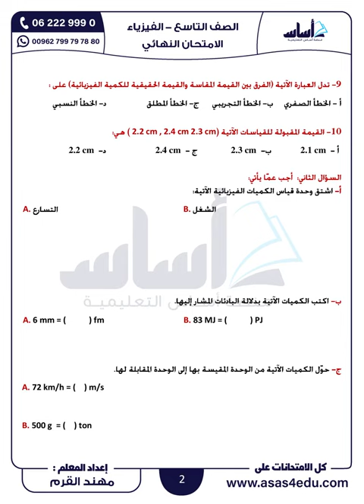امتحان نهائي فيزياء الصف التاسع/ مع الاجابات